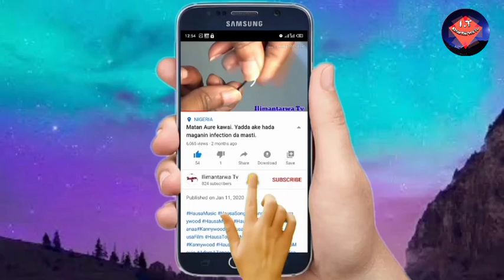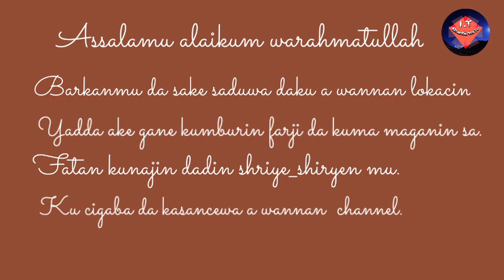Mata kawai yadda ake gane kumburin farji da maganin sa